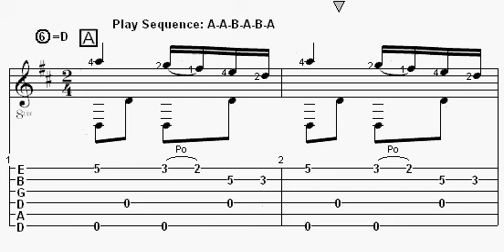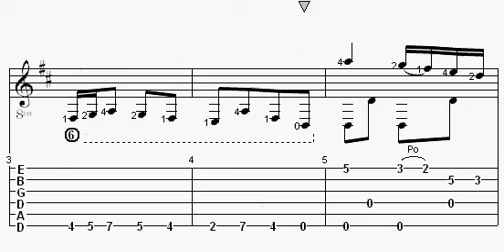Musette - Johann Sebastian Bach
arr. Howard Heitmeyer
Tab of May 2011